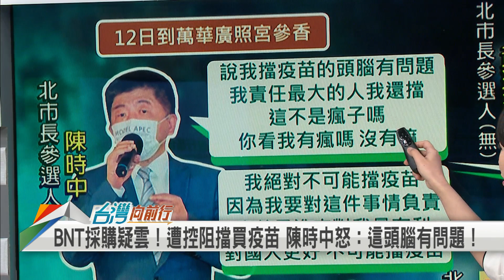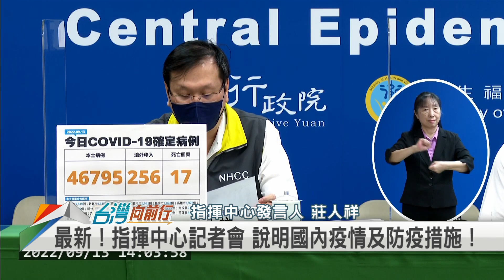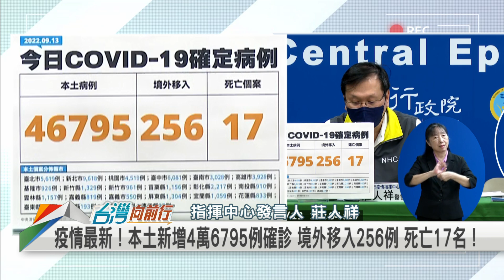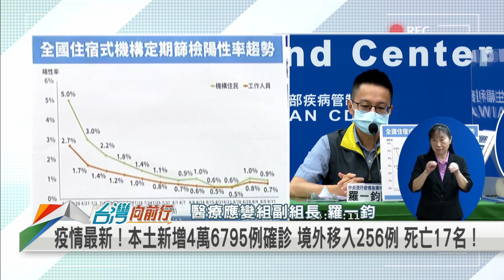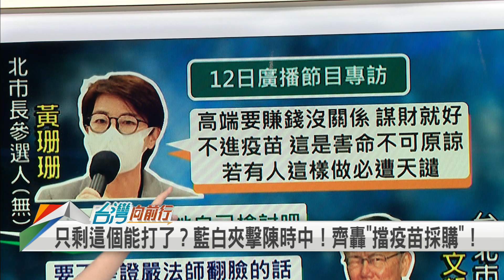2022.09.13【台灣向前行 Part1】今本土新增4萬6795例確診 死亡17名 藍白齊轟"擋疫苗採購" 陳時中反擊：不可能擋！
疫情最新！本土新增4萬6795例確診 境外移入256例 死亡17名！
藍白續攻疫苗議題 形塑政府阻擋印象？墊高阿中"仇恨值"？
藍白齊轟"擋疫苗採購" 陳時中反擊：不可能擋！你看我是瘋子嗎？
"擋BNT"引議！指揮中心公布採購時序！籲民眾勿信選舉惡意操作！
BNT"採購被阻"惹議！慈濟再發聲明：感恩總統成就圓滿此事！
"採購被阻"風暴延燒！慈濟1日2度發聲明澄清！藍白還要見縫插針？

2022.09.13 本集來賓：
花蓮縣長參選人(民)  Kolas Yotaka
民進黨台中市議員
前國民黨發言人